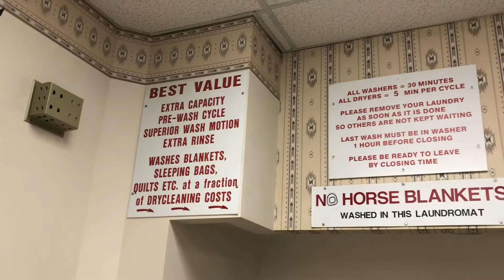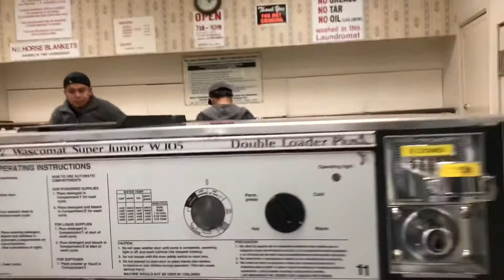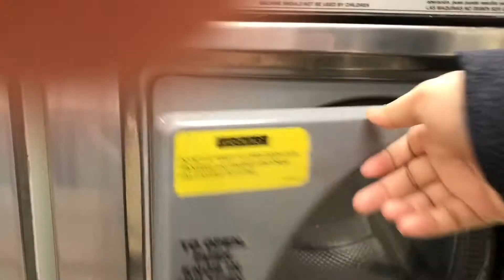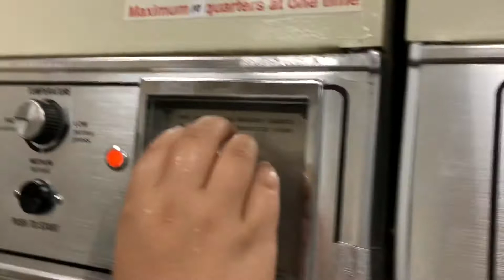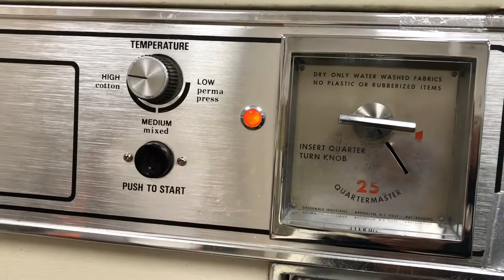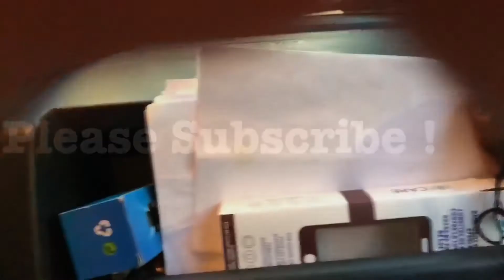Filipino in Canada / labandera in canada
Showing you guys our laundry day😄 Coz we don’t have laundry room in the house😂😂😂 enjoy watching!!